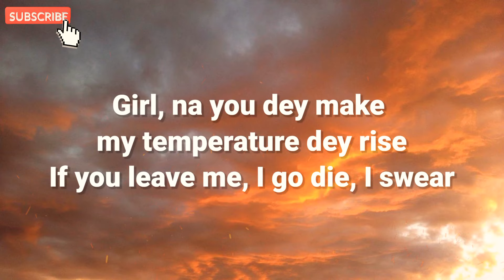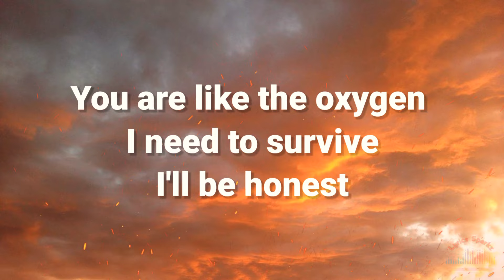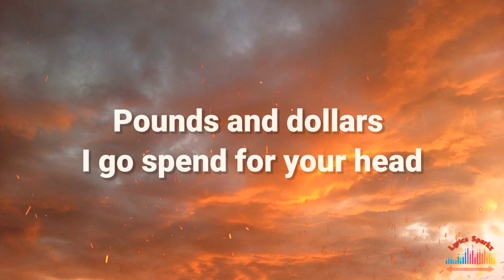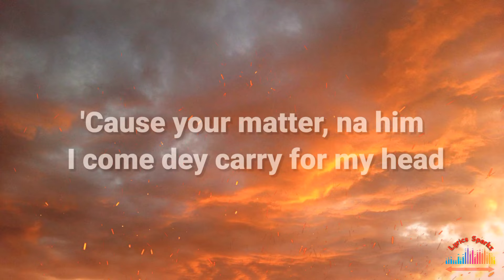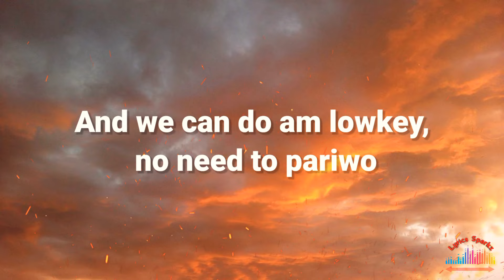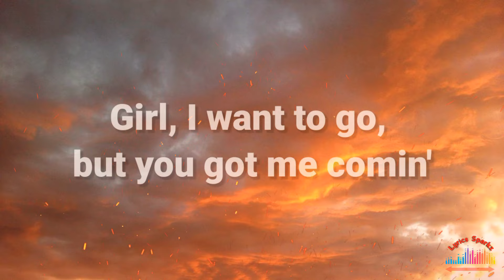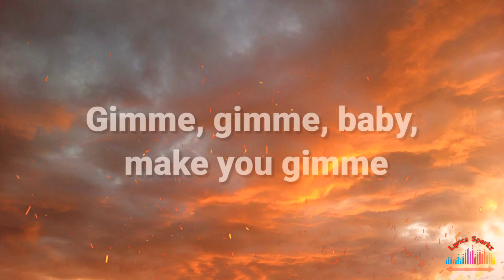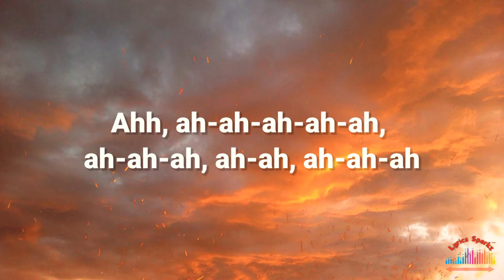CKay - Love Nwantinti ft Kuami Eugene & Joeboy (lyrics) 🎶